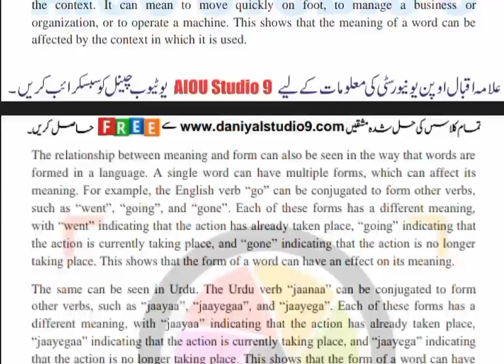AIOU Code 9077 Solved Assignment No.1 Autumn 2022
Subject: Morphology
Assignment No.1
Level: BS
Credit: Half
Semester: Autumn 2022

NOTE:
Dear Students!